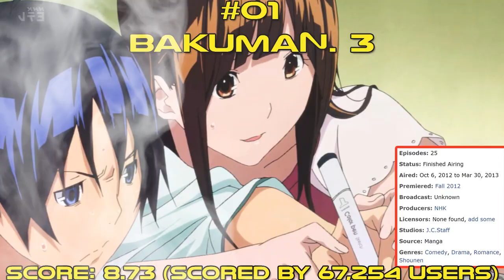Top 10 J.C.Staff Anime 2016 (All the Time)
Song: [DnB] - Feint - We Won't Be Alone (feat. Laura Brehm) [Monstercat Release] (192kbit)

#01 Bakuman. 3

#04 Toradora!

#05 Sakurasou no Pet na Kanojo

#06 Hachimitsu to Clover II

#10 Toaru Kagaku no Railgun S

#12 Kimi to Boku. 2

#17 Hayate no Gotoku!!

#19 Daa! Daa! Daa!

#20 Zero no Tsukaima F